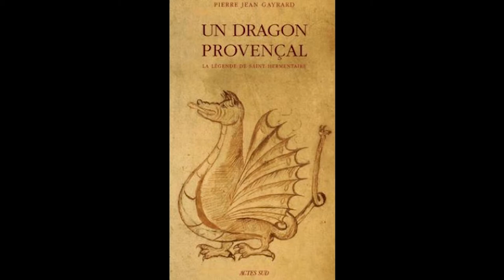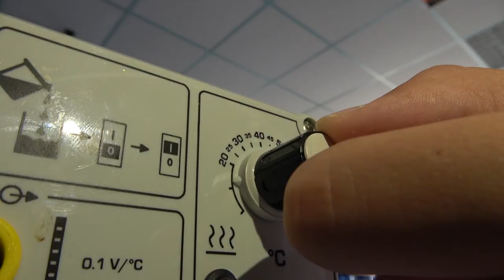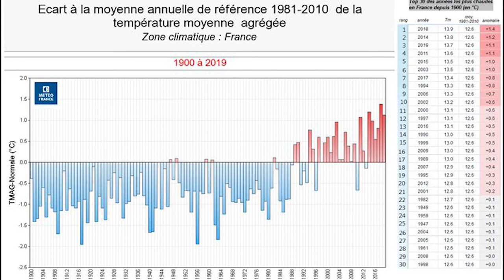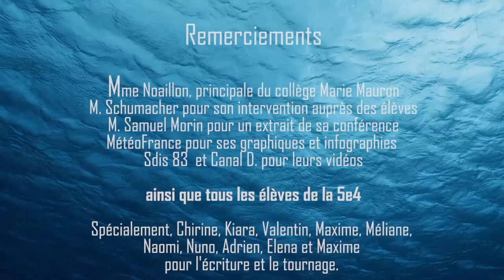Les événements climatiques extrêmes sont-ils aggravés par le réchauffement du climat ?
Dans notre région PACA, deux départements, les Alpes Maritimes et le Var, sont touchés régulièrement par des pluies torrentielles provoquant des inondations à l’origine de dégâts matériels et humains importants. Les élèves de la classe de 5ème de notre collège qui suivent l’option provençale, ont été sensibilisés depuis de nombreuses années par le conseil départemental ainsi que leur professeur à ces phénomènes extrêmes. En effet, ces phénomènes touchent toute l’Occitanie, et des traditions, des légendes sont nées pour donner des explications à ces événements hors norme durant les siècles précédents. La légende du Dragon de Draguignan nous raconte que ces phénomènes extrêmes existaient déjà au temps du Moyen-âge. Un peu plus loin, mais toujours en Occitanie, la Tarasque a terrorisé des générations entières dans la région de Tarascon. Mais alors ? Ces phénomènes sont-ils comparables à ceux que nous vivons aujourd’hui ? Leur intensité et leur fréquence est-elle la même ?
Le projet TARA Graines de Reporters Scientifiques s’est saisi de cette opportunité afin d’approfondir la connaissance de ces phénomènes mais cette fois-ci, sous l’angle scientifique des choses. La recherche des causes, leurs explications, l’impact de l’activité humaine et leurs conséquences ont été ainsi étudiés.
Nos élèves ont assisté à une visio-conférence en début d’année pour comprendre le phénomène des ouragans, qui sont aussi des phénomènes extrêmes. Forts de ces connaissances acquises, grâce à des expérimentations faites en classe et à l’interview d’un grand physicien retraité du CNRS et actuellement conférencier, passionné par la compréhension du changement climatique, les élèves d’une classe de 5ème ont cherché à savoir si le réchauffement climatique actuel aurait un impact sur ces épisodes méditerranéens.

Remerciements:
 Mme Noaillon, Principale du collège, Marie Mauron
, M. Schumacher pour son intervention auprès des élèves,
M. Samuel Maurin pour un extrait de sa conférence,
MétéoFrance pour les graphiques et infographies
, Sdis 83 et CanaD pour ses vidéos
, tous les élèves de la 5ème4.